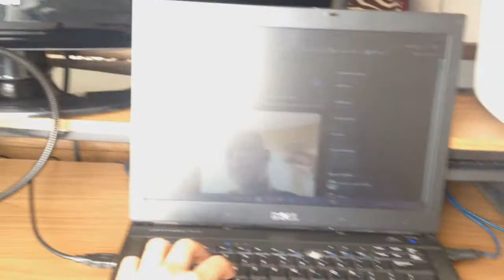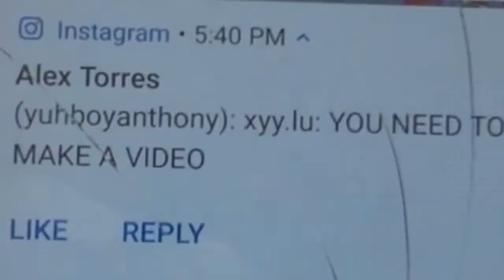WHATS HAPPENING WITH MY CHANNEL?